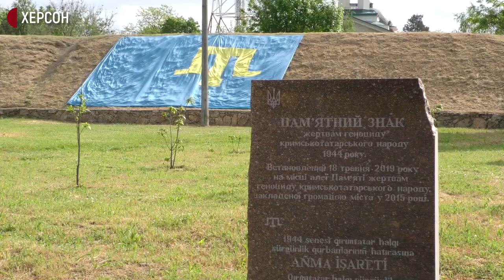У Херсоні вшанували пам’ять жертв депортації кримських татар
18 травня в Україні вшановують пам’ять жертв депортації кримських татар. У Херсоні представники влади, силових структур та кримські татари поклали квіти до пам’ятного знаку жертвам геноциду кримськотатарського народу.